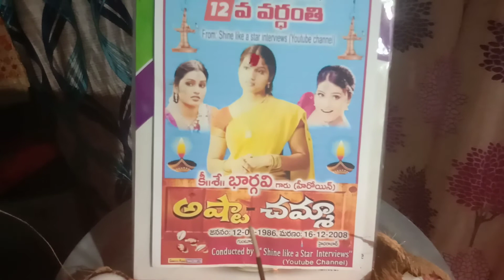హీరో నాని Nani చెల్లెలి వర్ధంతిAstachamma Bhargavi Remembering her 12th Vardhanthi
హీరో నాని చెల్లెలి వర్ధంతిActress Astachamma Bhargavi Remembering her 12th Death Anniversary..